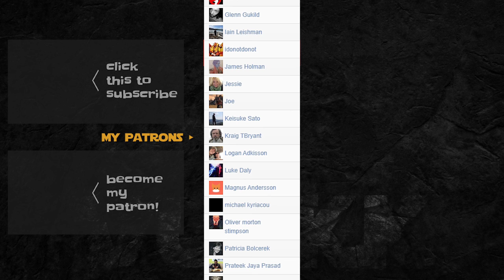Shadow of War BLADE OF GALADRIEL - Thoughts on the Story and Ending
Vulkk's thoughts and overview of the Middle-earth: Shadow of War Story DLC Blade of Galadriel. Beware, SPOILERS! Here is the Full Cinematic of the Story Ending

Amazon US
Amazon UK

Middle-earth: Shadow of War is an upcoming action role-playing video game developed by Monolith Productions and published by Warner Bros. Interactive Entertainment. It is the sequel to 2014's Middle-earth: Shadow of Mordor, and scheduled to be released worldwide on October 10, 2017 for Microsoft Windows, PlayStation 4 and Xbox One.

Shadow of War continues the previous game's narrative, based on J. R. R. Tolkien's legendarium with events occurring between those of The Hobbit and The Lord of the Rings. Like its predecessor, the game also takes heavy inspiration from director Peter Jackson's The Hobbit and The Lord of the Rings film adaptations. The player continues the story of the ranger Talion who shares his body with the spirit of the elf lord Celebrimbor, as they use one of the Rings of Power to amass an army to fight against Sauron and his Nazgûl forces. The game builds upon the Nemesis system introduced in Shadow of Mordor, allowing Talion to gain Followers from several races of Middle-earth including Uruk-Hai and Olog-hai and plan out complex strategies using these to complete missions.

HOW TO HELP AND SUPPORT ME